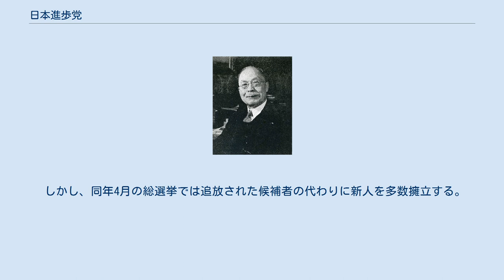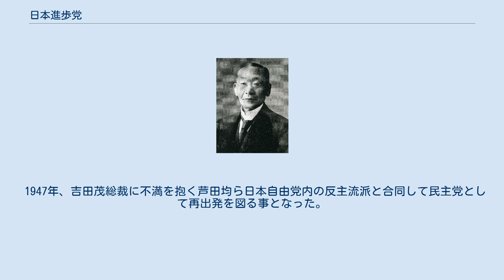日本進歩党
日本進歩党（にほんしんぽとう）は、終戦直後に結成された保守政党（1945年11月16日 ‐ 1947年3月31日）。
 1945年11月16日に旧大日本政治会を母体として結党。
その多くが旧立憲民政党から大政翼賛会に移った議員であり、民政党最後の総裁であった町田忠治を総裁として、幹事長に鶴見祐輔、総務委員に斎藤隆夫ら10名、政務調査会長に太田正孝を任じた。
ただ、結党当初高齢の町田（当時82歳。日本憲政史上国会議員を擁する新党の党首として最高齢記録）に代わって陸軍大将の宇垣一成を総裁に擁立する構想があり、「国体護持」や統制経済の維持を掲げるなど、帝国憲法体制擁護の主張が強いものとなった。
 翌年1月の公職追放令によって町田以下、274人中260人が公職追放され、残ったのは斎藤隆夫総務委員・犬養健・逢沢寛・一松定吉・保利茂（なお犬養・保利は後に追放された）らわずか14人の議員だけであった。
 しかし、同年4月の総選挙では追放された候補者の代わりに新人を多数擁立する。
結果94人を当選させるも、日本自由党に次ぐ第2党に転落した。
斎藤らは民政党やその前身であった旧憲政会の内閣で外務大臣を務めた事もある幣原喜重郎首相を総裁に擁立することで幣原内閣の延命を図ったが、猛反発を受けて失敗した。
次いで成立した第1次吉田内閣では日本自由党と連立政権を構成し、与党に留まった。
 1947年、吉田茂総裁に不満を抱く芦田均ら日本自由党内の反主流派と合同して民主党として再出発を図る事となった。
 0